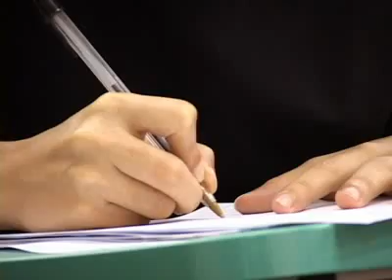UFRJ em Revista 24 (Semana de 05 a 09 de janeiro)